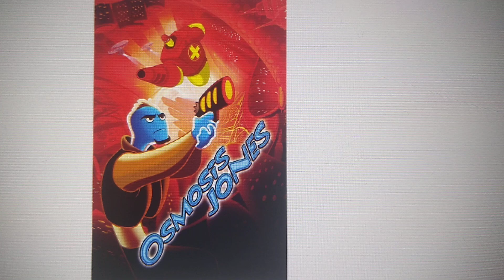Happy 22nd Anniversary Osmosis Jones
22 Years of Osmosis Jones